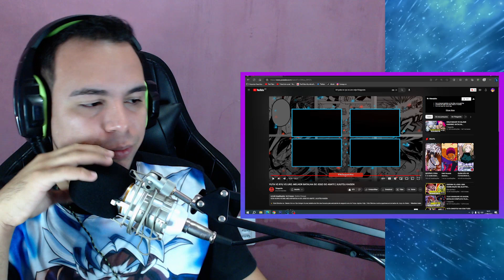YUTA VS RYU VS URO. MELHOR BATALHA DO JOGO DO ABATE | JUJUTSU KAISEN / ThiagoUts - REACT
🔥🔥 Yuta Okkotsu vs. Takako Uro vs. Ryu Ishigori é uma batalha de três vias travada pelo estudante do segundo ano da Tokyo Jujutsu High , Yuta Okkotsu contra jogadores encarnados do Jogo do Abate, Takako Uro e Ryu Ishigori. Acontece na colônia de Sendai depois que Yuta elimina Kurourushi do jogo, mas a maldição da barata reaparece e participa brevemente desta batalha também. 🔥🔥

🔥🔥 SALVE SALVE FAMÍLIA TUDO BOM COM VOCÊS? Espero que vocês estejam bem e preparados para poder ver um React Incrivel!!! espero que vocês gostem desse vídeo, se gostar deixa o like, compartilha e se inscreve no canal! não vai doer e nem machucar! e ainda vai ajudar o canal a crescer todo dia mais! então bora pro vídeo! 🔥🔥

YUTA VS RYU VS URO. MELHOR BATALHA DO JOGO DO ABATE | JUJUTSU KAISEN

Olá me chamo Nicollas Pablo, tenho atualmente 26 anos de idade e tenho um sonho de levar toda minha paixão por animes, filmes, series e mangá para todos os cantos possíveis, sou alegre e gosto bastante de interagir com as pessoas... Neste canal iremos ter vídeos todos os dias de Reacts de vídeos e músicas sobre o mundo nerd, geek e cultura pop! Venha com a gente fazer parte desta Família Aoba...